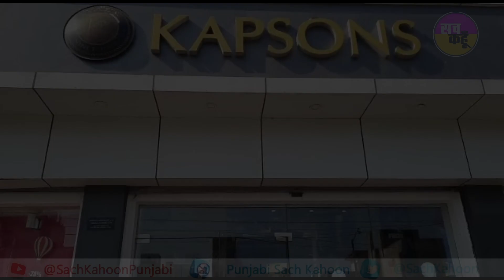Kapsons ਸੰਗਰੂਰ ਵੱਲੋਂ ਦੇਸੀ ਤੇ ਵਿਦੇਸ਼ੀ ਬ੍ਰਾਂਡ ਦੇ ਕੱਪੜਿਆਂ ਤੇ ਭਾਰੀ ਸੇਲ